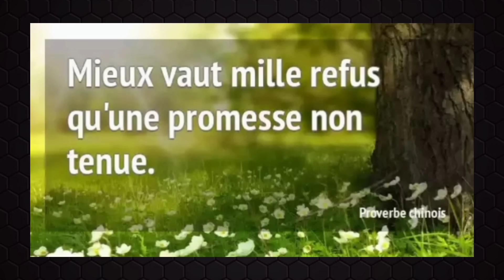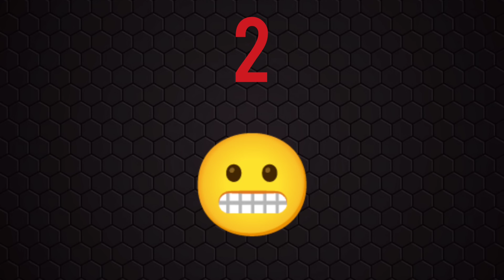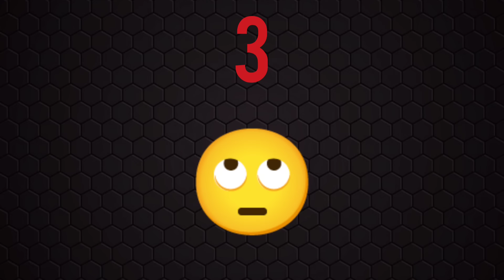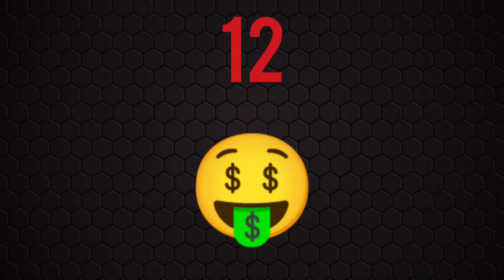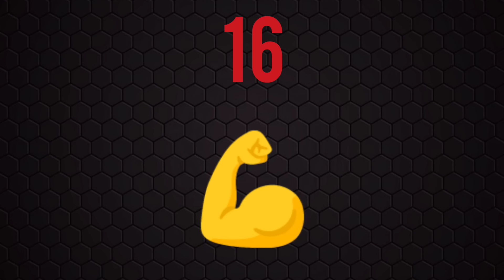PRONOSTIC QUINTE DU JOUR VENDREDI 15 MARS 2024 PMU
PRONOSTIC QUINTE DU JOUR VENDREDI 15 MARS 2024 PMU  BENOITREKIN YOUTUBE comment gagner de l'argent ?... DIRECTION ENGHIEN ! Pour le prono et l'analyse du QUINTE du jour par BENOITREKIN pmu pour LE PRIX DE PIERREFITTE-SUR-SEINE  ! TROT-ATTELÉ, 2150 mètres, 16 partants, réunion 1 course 8 ! Bonne chance à tous ! Gagner argent ! Choppez le moi dans l'ordre ce Quinté !!!

TICKETS VIP de BENOITREKIN ! Clique ici :
➡️ benoitrekin.fr ⬅️